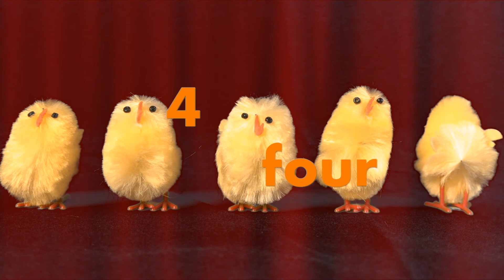Counting to 5 with the Silly Chicks!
Mrs. Clark's Virtual Classroom - Count to 5 with the Silly Chicks.